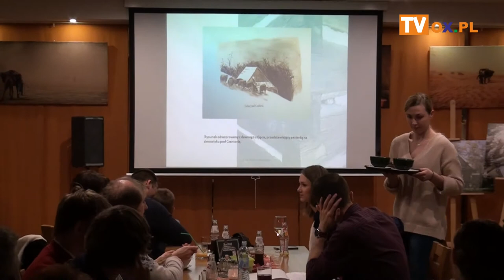Weekend z podróżnikami w Goleszowie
Jakub Porada, Balkan Spirit Projekt, Dj Piluś
┌ Rozwiń Opis

 - to goście karnawałowego weekendu z podróżnikami. Etna Chata Topolej przygotowała wiele atrakcji i niespodzianek. "Między nami Nomadami" to tytuł wczorajszego (11.01) spotkania. Dziś (12.01) m.in. w programie Bal Podróżnika, a jutro (13.01) warsztaty kulinarne.